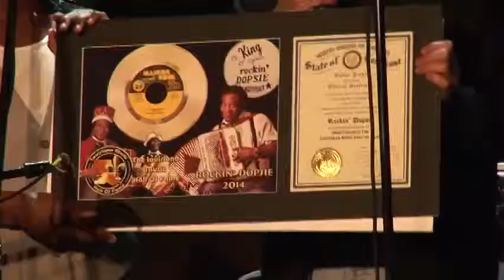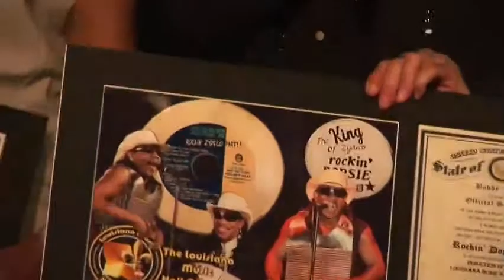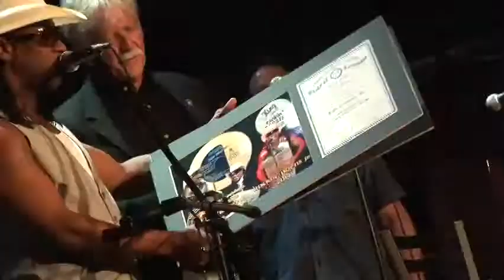Rockin' Dopsie, Jr LA Music Hall of Fame LMHOF Louisiana Music Hall Of Fame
The Louisiana Music Hall Of Fame inducted both Rockin' Dopsie and his son Rockin' Dopsie Jr at Republic New Orleans on July 23, 2014...